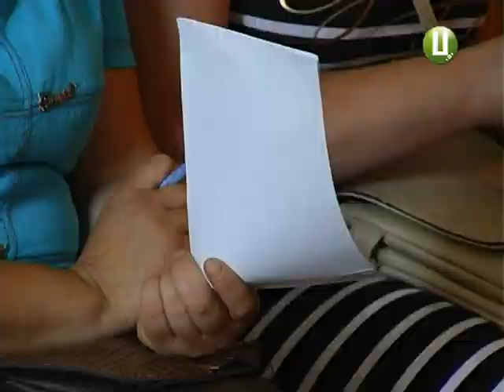Як в Олешині вулиці перейменовують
В Олешині Хмельницького району вирішили вшанувати Героїв Небесної Сотні. Місцеві активісти  вважають, що назва вулиці та однойменна алея з дерев- достойна дяка тим, хто загинув за Україну. Досі в селі немає жадного об’єкта ,який нагадував би про високу ціну, заплачену  Революцією  Гідності. Та ініціатива викликала шквал емоцій. Надія Драганчук знає, як саме і чому в Олешині перейменовують вулиці.